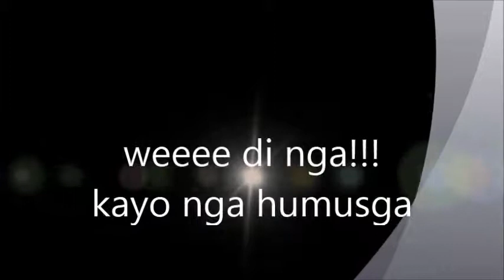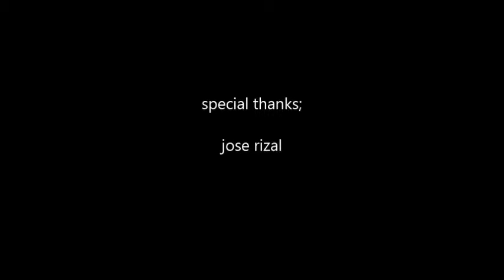ganman girl or langgam girl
dancing like ganman,ise and friends create a ugly music video.lol